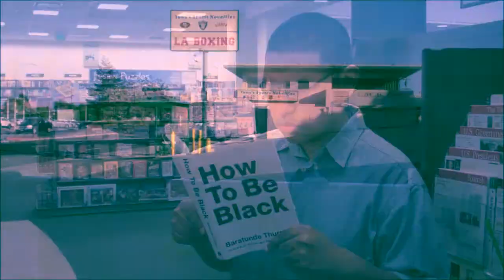Hucci - Hatch (Music Video)